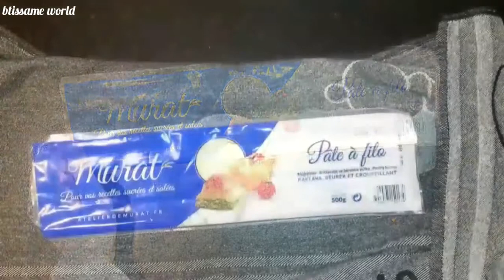Baklva أسهل بقلاوة ممكن تحضيرها بعينك مغمضين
اليوم حبيت نشارك معاكم بقلاوة  بكاوكاو أو الفول السوداني كيجيو معلكين من الداخل و مقرمشيين من  الخارج .
و مرحبا بكم في قناتي و لا تنسوا الإشتراك و تفعيل الجرس ليصلكم كل جديد أحبكم في الله.